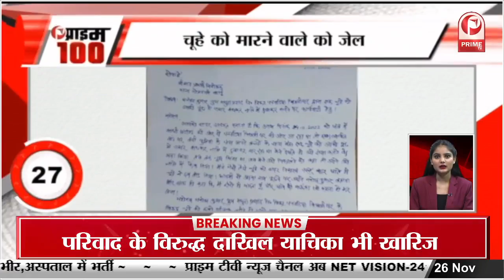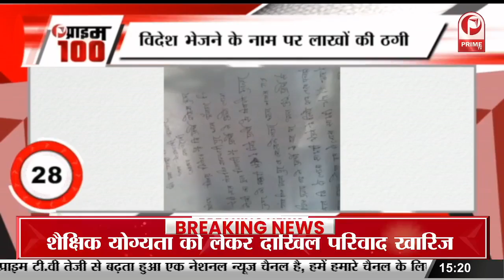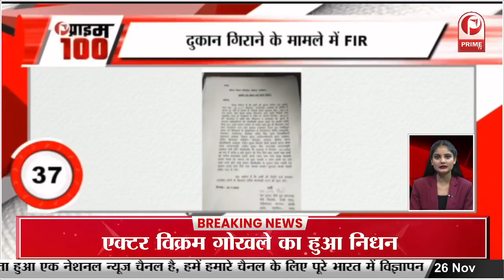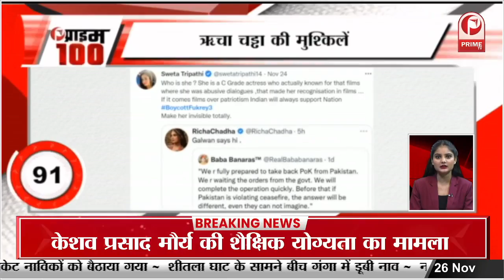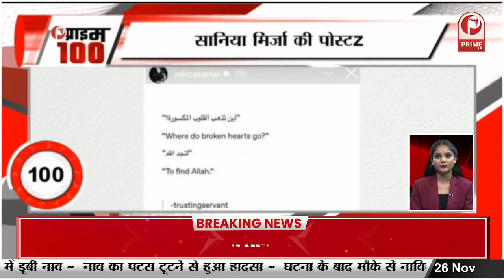Drishyam-2 की सफलता के बीच Kashi Viswanath पहुंचे Ajay Devgan || Prime Tv